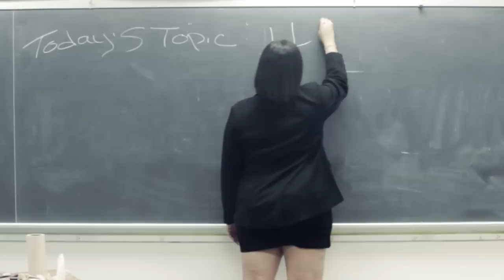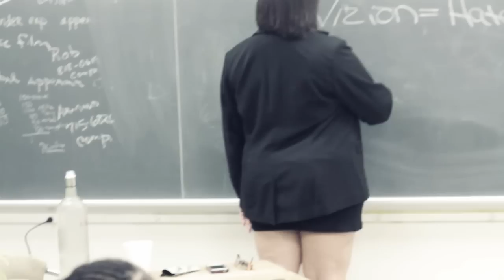Vizion featuring John Creasy - Let Em' Hate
Vizion brings you a new visual for the latest release off the upcoming Tunneled Vizion Mixtape featuring John Creasy. Shot by Rob M of RJM Multimedia.

Follow Vizion on twitter @Vizion_HO .Follow John Creasy on twitter @Creasy_HO and download the Tunneled Vizion Mixtape on datpiff.